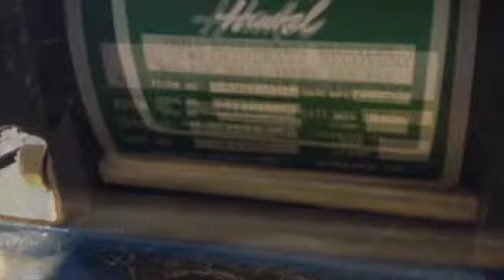Hydro-Test Products 570-035 Recovery Pump on GovLiquidation.com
- This Hydro-Test Products 570-035 Recovery Pump has been sold. This Recovery Pump was located in Richmond, VA.

To view a current list of available Industrial Equipment, today!